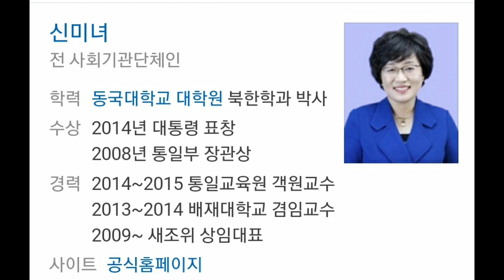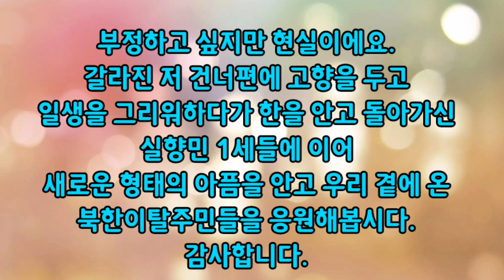남한사람은 왜 탈북민 관련된 일을 할까요? 궁금증 파헤치기!